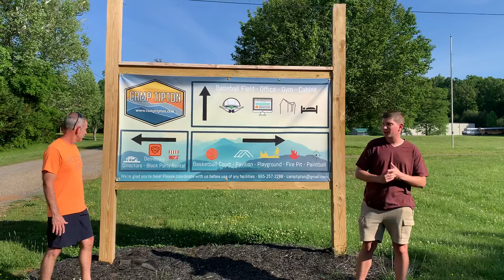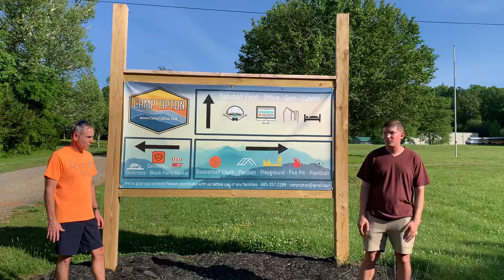VBS Missions Video 1